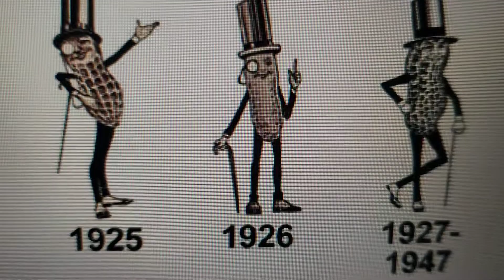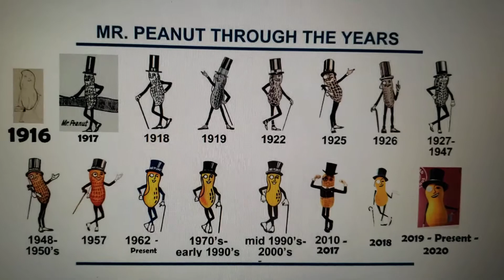Evolution Of Mr. Peanut 1916-2020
This Is My Evolution Of Mr. Peanut From Planters From 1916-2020 🎩🥜